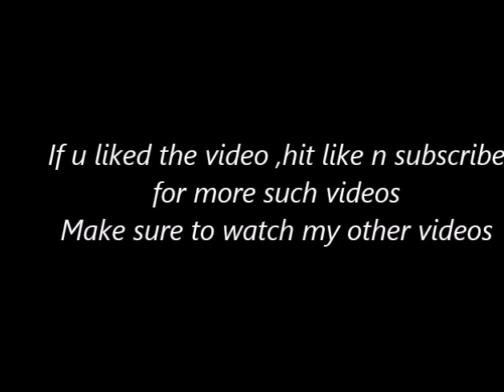DIY beautiful wall art| islamic calligraphy| mirror art